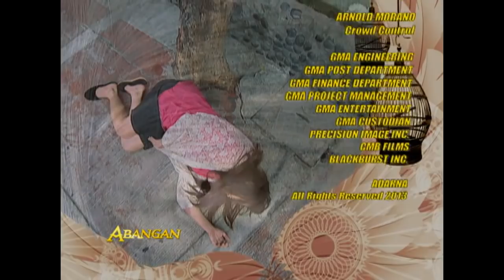Adarna: Full Episode 25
Ada is prophesied as the powerful healer of Pugad Sanghaya. As she discovers the path towards fulfilling her fate, she meets three men who are bound to change her life.

Watch full episodes of ‘Adarna’ on GMANetwork.com/fullepisodes 'Adarna' stars Kylie Padilla, Geoff Eigenmann, Benjamin Alves, and Mikael Daez. Also included in the cast are Jean Garcia, Jestoni Alarcon, Maureen Larrazabal, Chynna Ortaleza, Chynna Ortaleza-Cipriano, Dante Rivero, Michelle Madrigal, Saab Magalona, Ryza Cenon, Robin Padilla, Neil Ryan Sese, Kris Bernal, Solenn Heussaff, Katrina Halili, JC Tiuseco, Buboy Villar, RJ Padilla, Roldan Aquino, and Diva Montelaba.